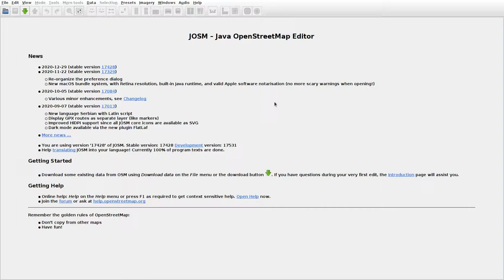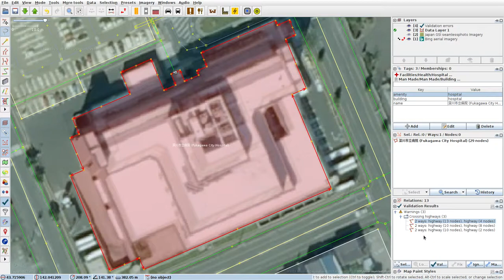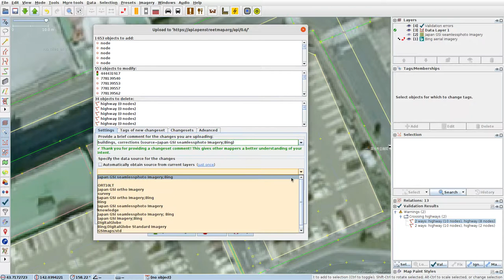JOSMrec0655 2021 02 23